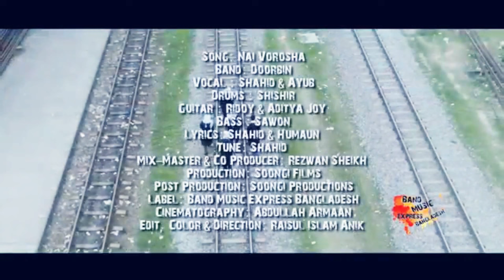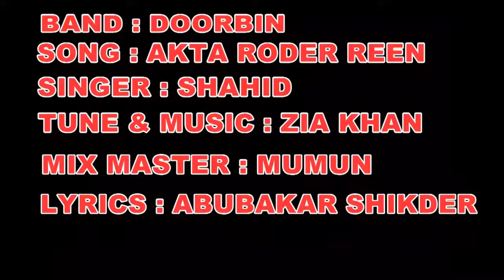Best Of Doorbin Music 2021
Find the Best Of Doorbin Music 2021